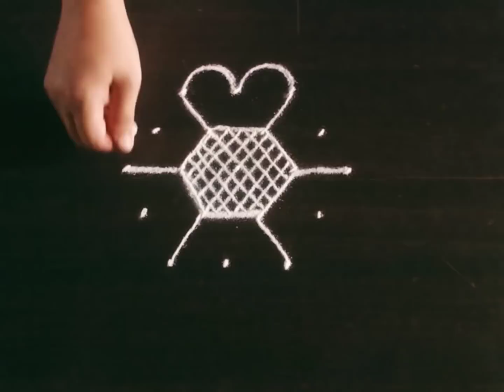Small Rangoli Design | Simple Quick Kolam | Entrance Rangoli | Muggulu Kolam | Galicha Rangoli Kolam